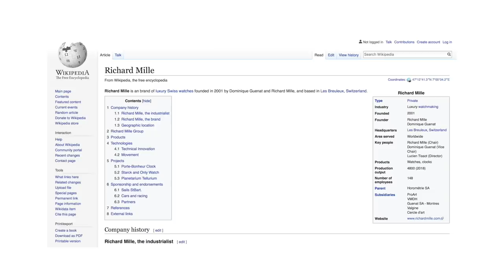Drake's $750,000 Sex Watch